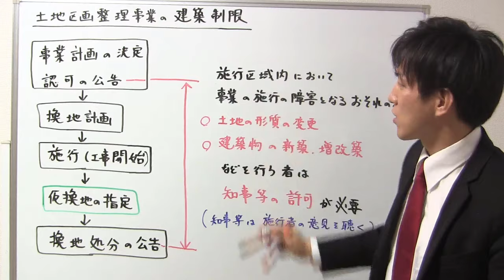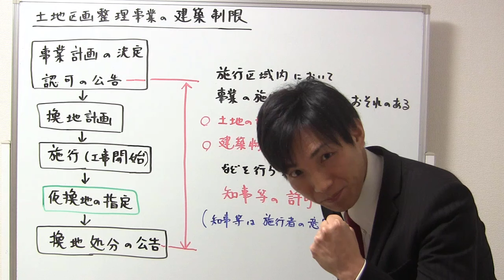【宅建】土地区画整理事業の建築制限